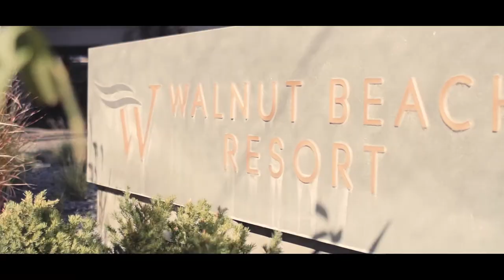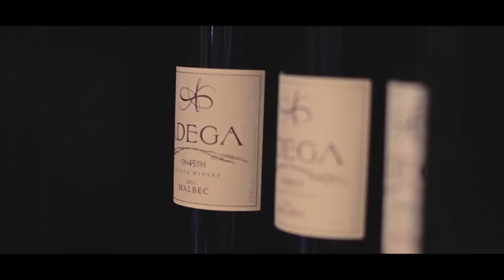The Wimmer Wedding 2014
The day Tamara Houle married Michael Wimmer in lovely sunny Osoyoos! Thanks to Inmist media for putting this together for us and making the best of a great day.